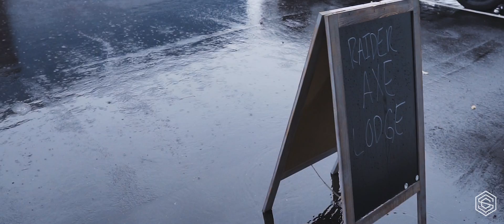Lifestyle | Bachelor Party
Throwing axes at Stephen's bachelor party.